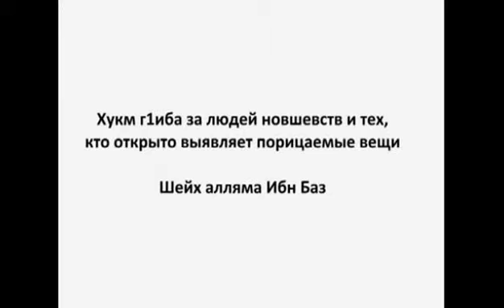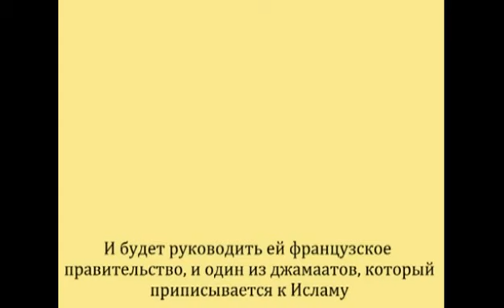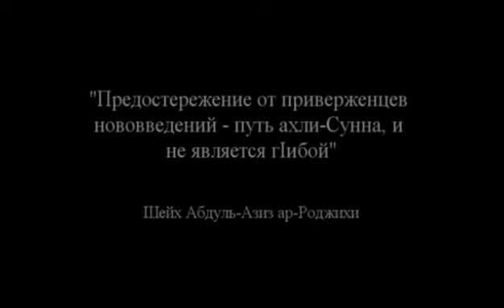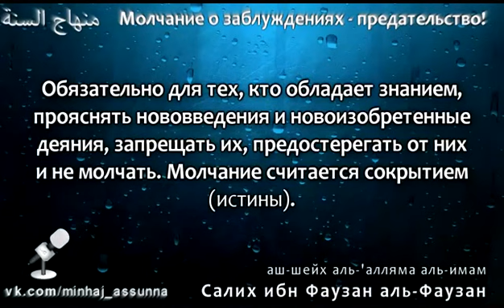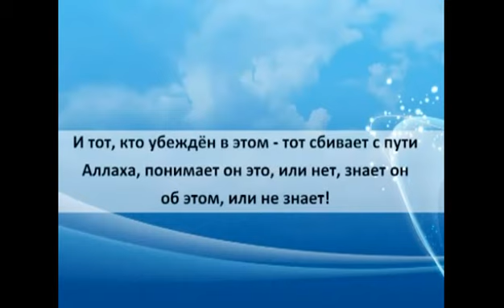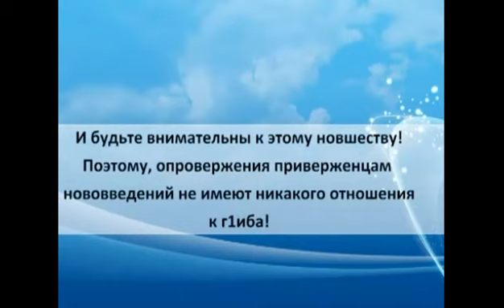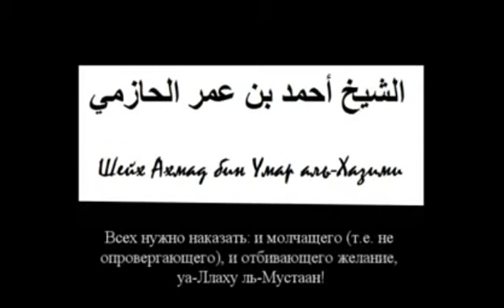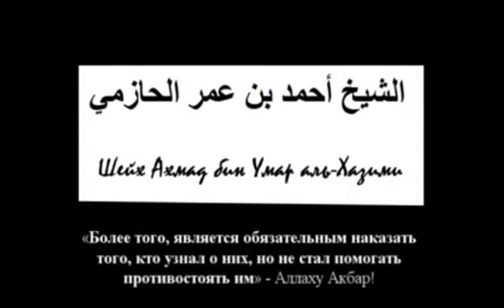отношение к заблудшим и опровержении их Ответы ученых 22 видео в одном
суфии кто они?

шииты кто они?

мурджииты кто они ?